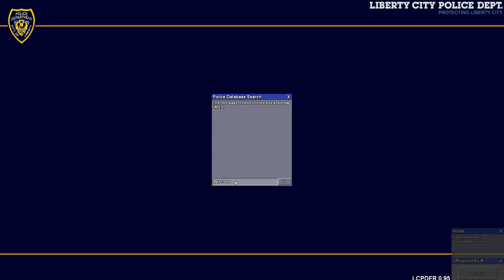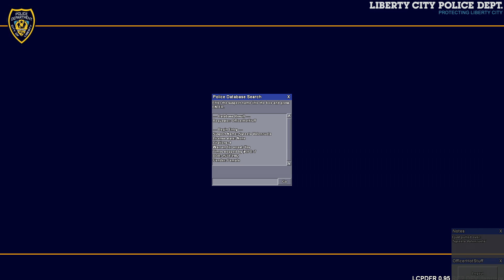GTA 4: LCPDFR #2 - Revenge!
Some crazy suicide subjects which lead into intense chases. Ok, so maybe I'm a bit cruel for a police man, but oh well.